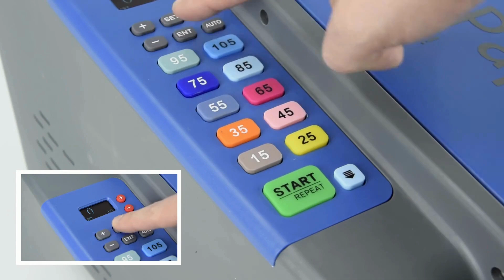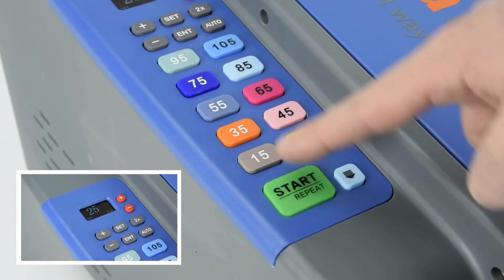Demo Video - NK4000 Electronic Water Activated Tape Dispenser